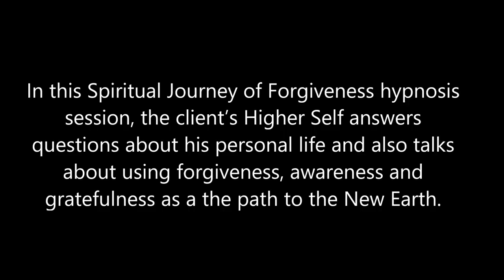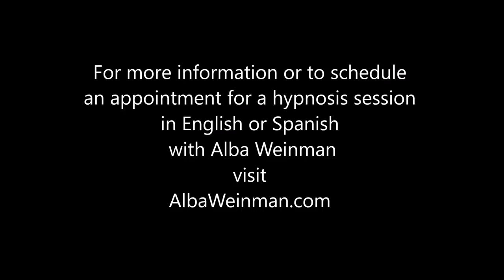162 Alba Weinman - Forgiveness as a Path to the New Earth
In this Spiritual Journey of Forgiveness hypnosis session, the client’s Higher Self answers questions about his personal life and also talks about using forgiveness, awareness and gratefulness as a the path of manifesting the New Earth.  He also talks about how to handle challenging people and teaching children about spirituality.